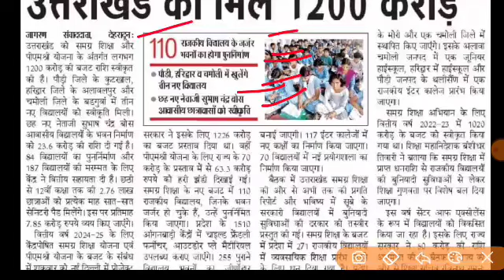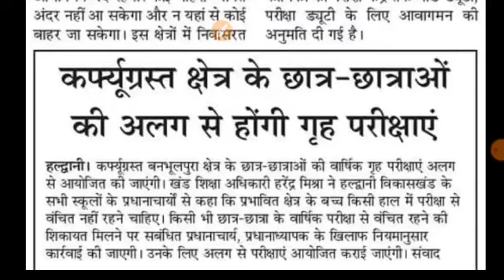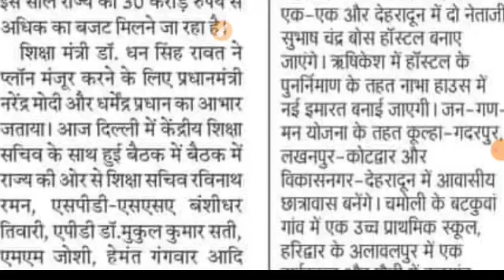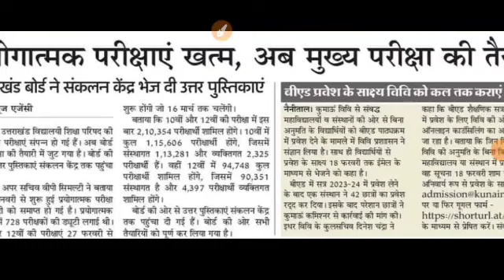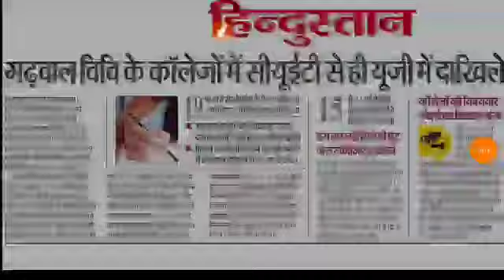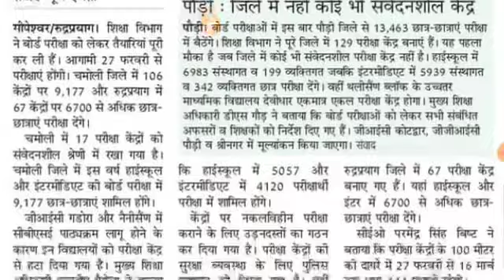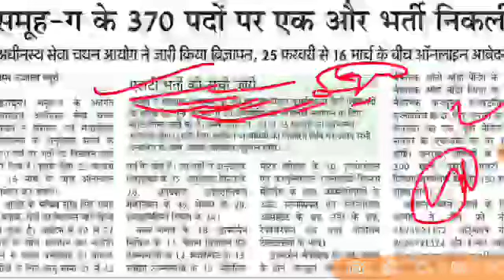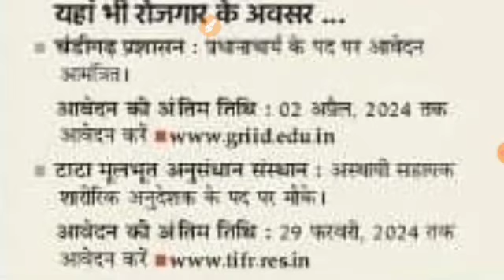उतराखंड LT शिक्षक भर्ती आयोग 370 नई भर्ती UKSSSC DV शुरू हाई कोर्ट भर्ती बोर्ड परीक्षा अपडेट